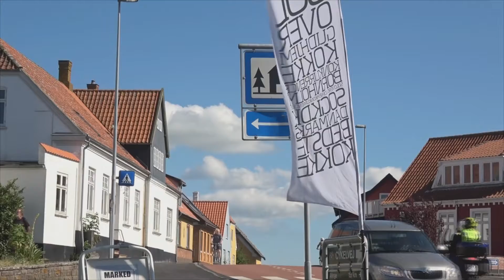BORNHOLM dzień czwarty